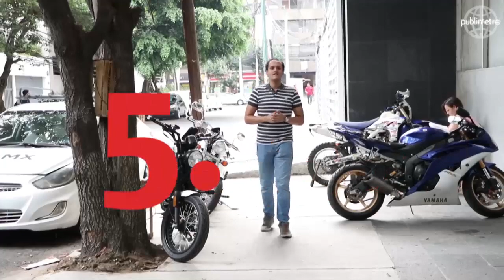¿Cuáles son los riesgos principales de conducir en moto?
Rodar como motociclistas, supone un sinfín de riesgos tanto por la gran cantidad de vehículos y el acelerado ritmo de vida, como por las enormes distancias que se recorren y la falta de cultura vial.